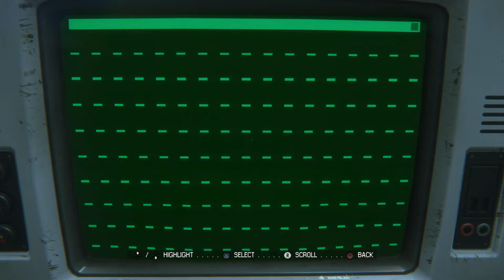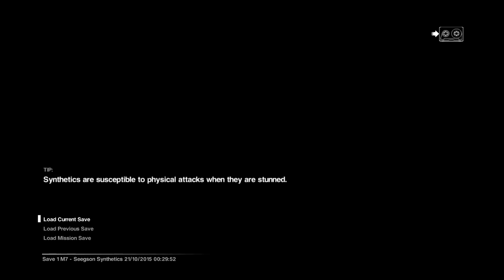Alien Isolation PS4 Gameplay Walkthrough Nightmare 1080p Episode 10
Aliens are my best friend. Is that a coat rack?